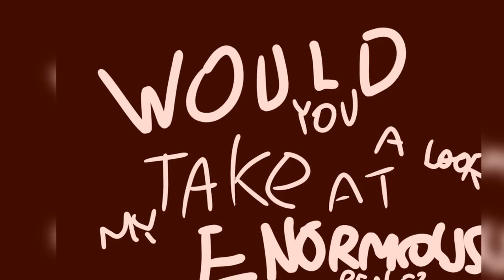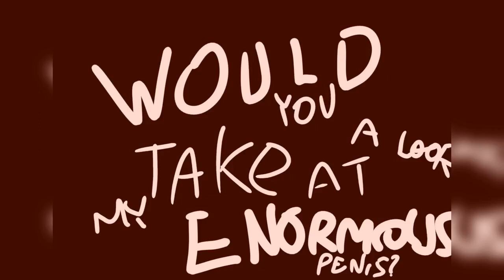Enormous Penis - Alvin and the Chipmunks